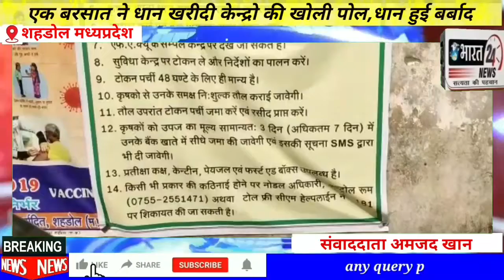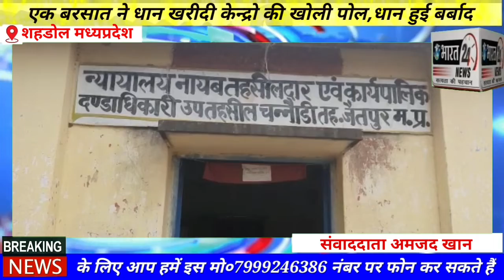धान खरीदी केन्द्रो की खोली पोल किसानो की मेहनत और शासन के करोडो रुपए बह गए पानी मे Bharat24news.in